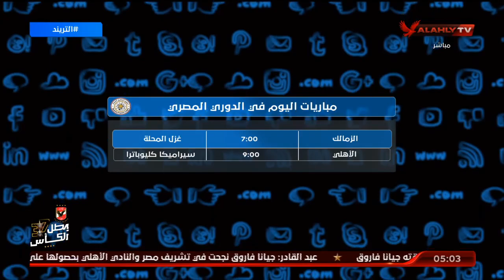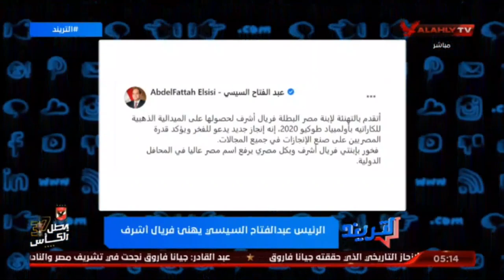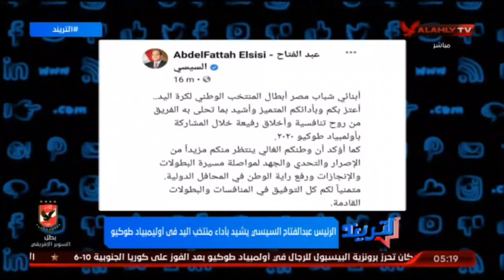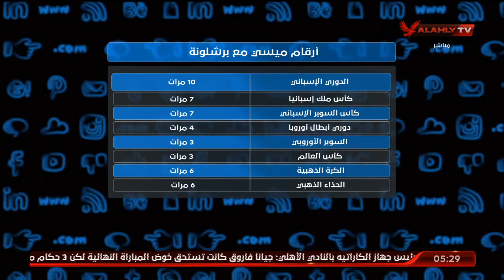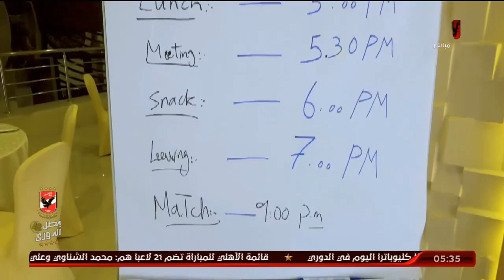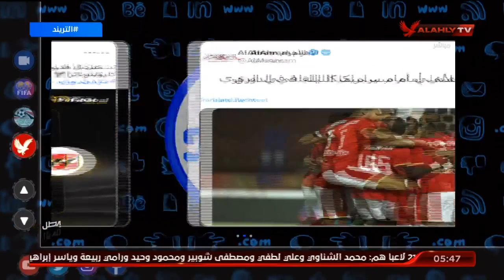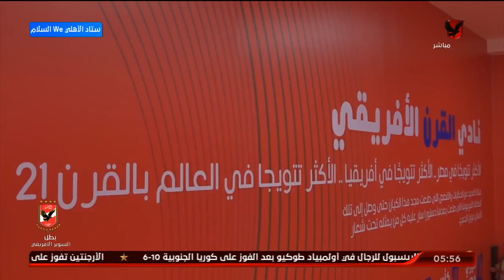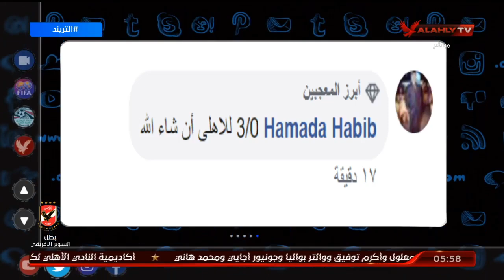حلقة التريند كاملة | امير هشام | 7-8-2021